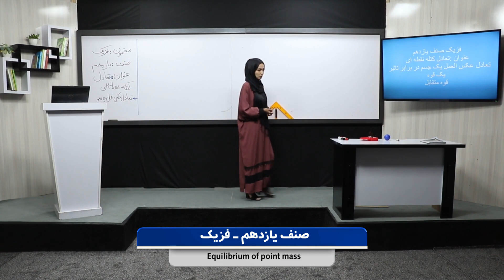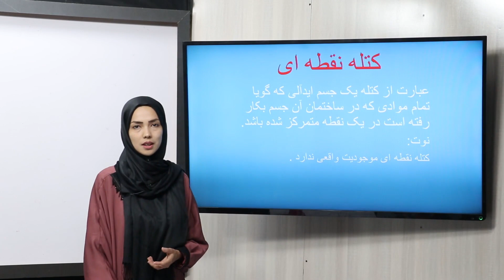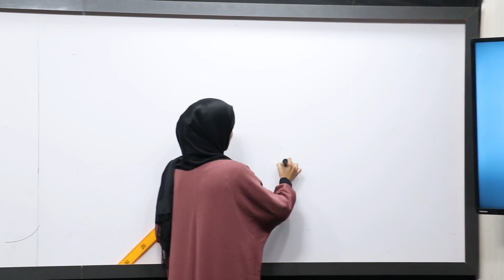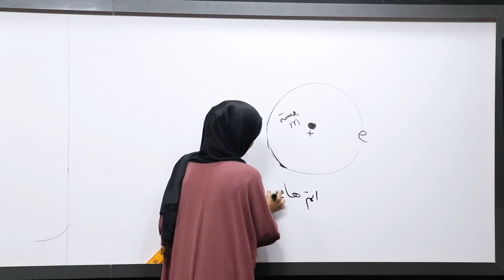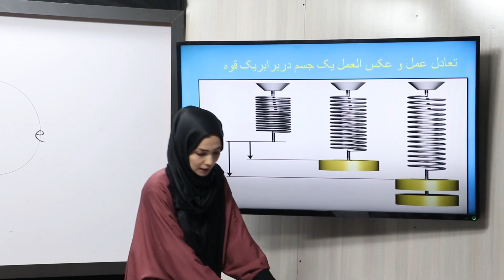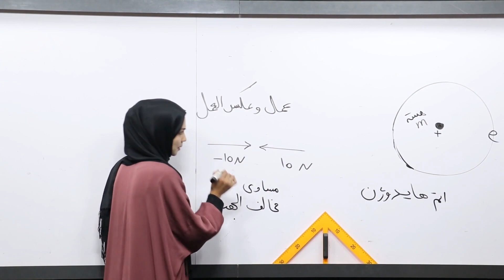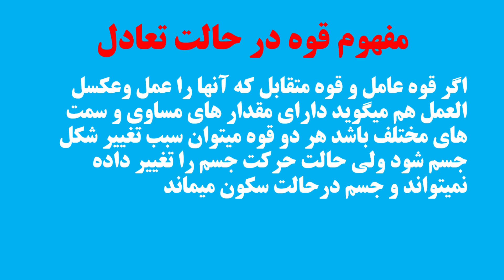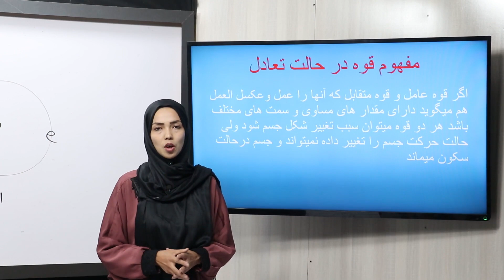7صنف یازدهم مضمون فزیک-تعادل کتله نقطه یی تعادل عکس العمل یک جسم در برابر تأ ثیر یک قوه قوه متقابل